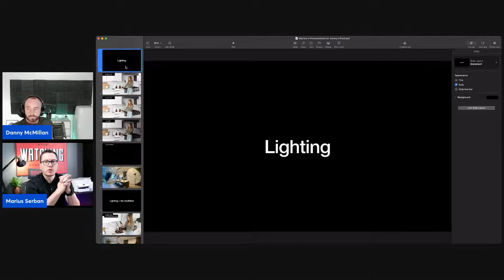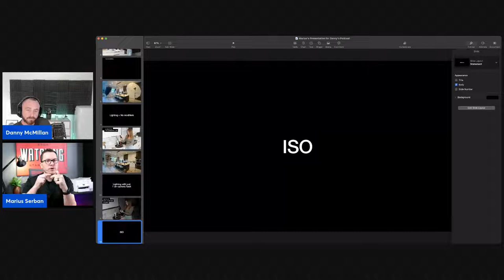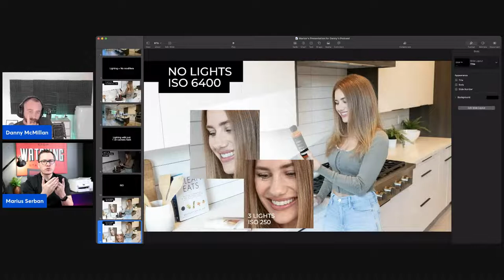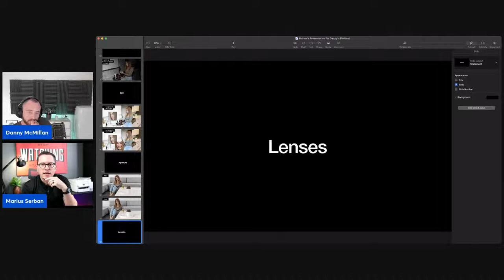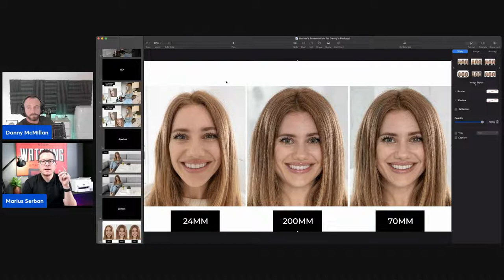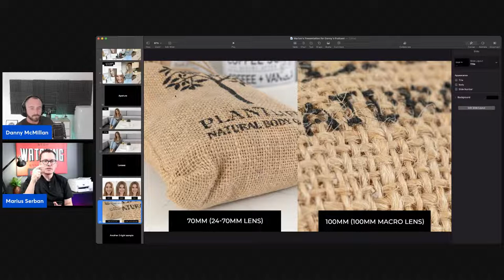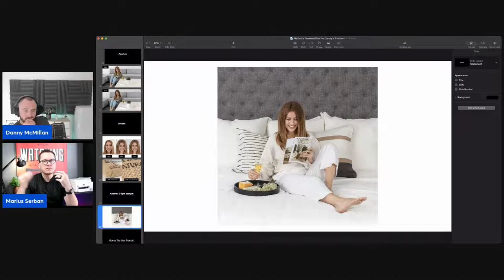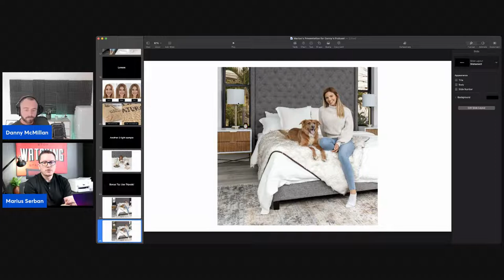Advanced Product Shoots And Image Optimisation For Amazon Sellers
Marius Serban is a designer and a photographer with 22 years experience in the field. Regardless of the task at hand, designing a checkout page for a 9 figure Silicon Valley company, or photographing for Amazon sellers, his goals was and remains the same: conversion.